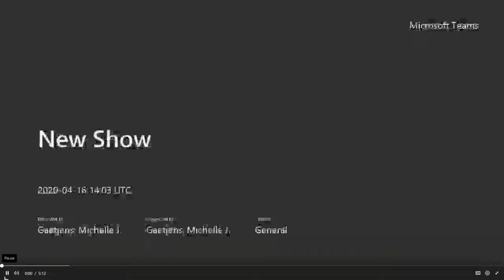News Show 4 16 2020